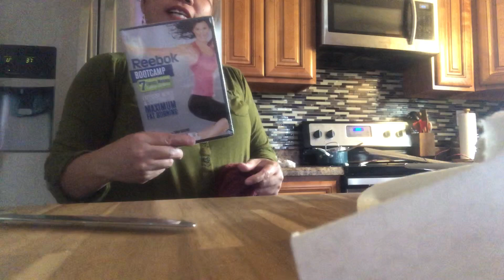December 24/ opening gifts 2022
Daily vlogs baking cooking traveling and etc